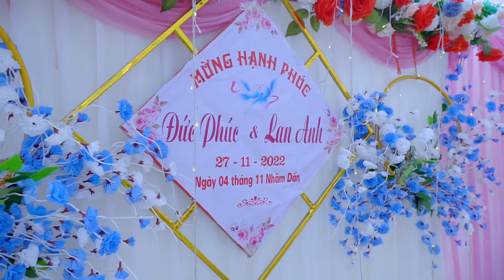TOÀN CẢNH LỄ THÀNH HÔN CHÚ RỂ ĐỨC PHÚC CÔ DÂU LAN ANH BẢN KHOANG CHIỀNG KHOANG QUỲNH NHAI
TOÀN CẢNH ĐÁM CƯỚI DÂN TỘC ĐEN SƠN LA CHÚ RỂ ĐỨC PHÚC & LAN ANH